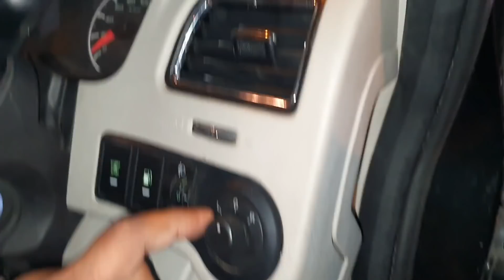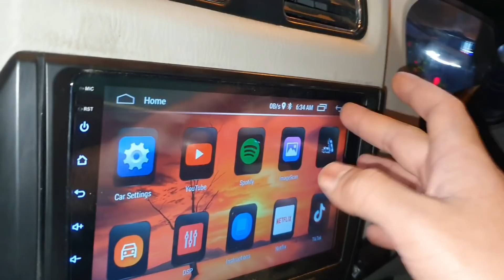SCORPIO MODIFIED S4 TO S11 WITH APP CONTROLED HEADLIGHTS FIRST EVER IN INDIA❤️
my instagram username @vloggeramaan_

shop address
 *jai auto
15/10158 Karol Bagh new delhi 110005*

JAI AUTO map link

number
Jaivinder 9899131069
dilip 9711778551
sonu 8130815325